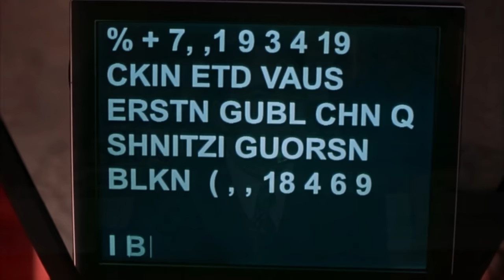I Watched **SCARY MOVIE 3* For The FIRST TIME & It Was Hysterically Funny!!